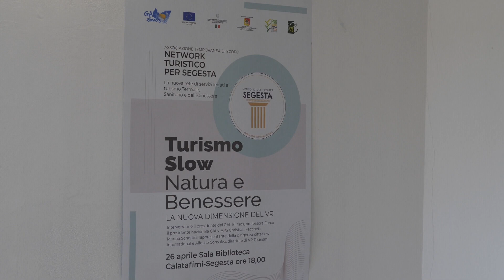Il Turismo Lento